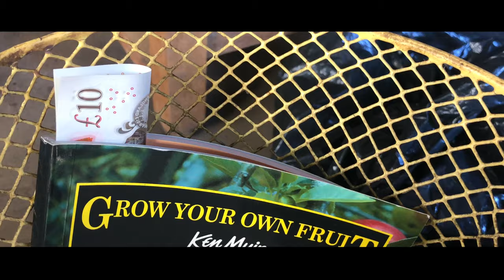Money To Burn (Short Film) - A film by Victoria Gedge, Tom Newman, and Matt Rowell